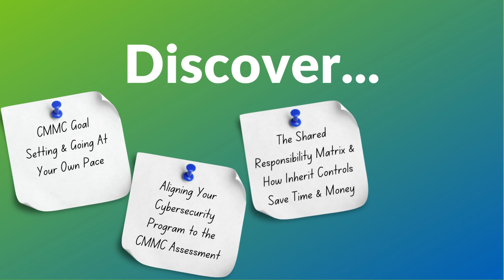Webinar Promo: "Five Steps to Building an Effective CMMC Strategy"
The Department of Defense has announced that they are eyeing March 2023 for the release of CMMC 2.0, and the DoD would begin implementing CMMC in contracts as early as May 2023. Depending on where you are in your compliance journey, this leaves less than a year to establish and document policies and procedures, purchase the necessary software, configure your networks, and prepare for CMMC audits. It’s time to get to work.

Join our upcoming webinar to learn how you can build an effective strategy for getting and staying CMMC-compliant that meets your unique business needs and is both on time and on budget. We’ll cover:
✔️ CMMC goal setting and how to meet today’s requirements while going at your own pace
✔️ Aligning your cybersecurity program to the CMMC assessment to ensure audit success
✔️ The Shared Responsibility Matrix and how inherit controls can save you time and money
✔️ Identifying your resource and technology needs for a comprehensive approach